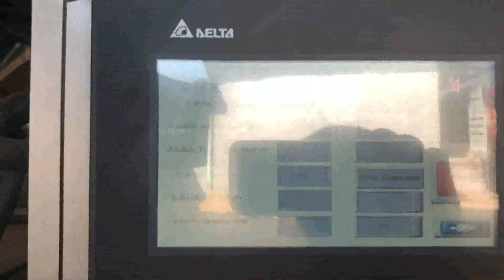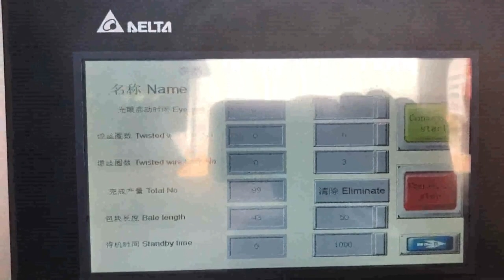german cardboard baler manufacturers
Germany Baler Hungary, Germany Baler Manufacturers and Liberia, Germany Baler, Germany Baler Suppliers and Manufacturers Directory, Source a Large Selection of Baler Products at baler machine,hay baler machine,baler prices from Germany Alibaba.com German Baler Manufacturers Zimbabwe, Suppliers of German Djibouti, German manufacturers and suppliers of baler from around the world. Panjiva uses over 30 international data sources to help you find qualified vendors of German baler. Cardboard Balers Manufacturers Suppliers Monaco, IQS Vietnam, IQS Directory provides a comprehensive list of cardboard baler manufacturers and suppliers. Use our website to review and source top cardboard baler manufacturers with roll over ads and detailed product descriptions. Find cardboard baler companies that can design, engineer, and manufacture cardboard balers to your companies specifications. China Cardboard Baler Norway, Cardboard Baler India, China Cardboard Baler manufacturers, Select 2020 high quality Cardboard Baler products in best price from certified Chinese Cardboard Box manufacturers, China Cardboard suppliers, wholesalers and factory on Made, in, China.com Recycling Balers Suppliers Manufacturers Micronesia, Uruguay, We are the leading suppliers and manufacturers of recycling balers for business and commercial use throughout the USA., Review Data On The Most Popular Cardboard Baler Waste Compactor Products Manufacturers Including American Baler, Harris Baler, BaleBid Syria, Directory Iceland, Hay, baler Manufacturers Hay, baler Suppliers Directory, Find a Hay, baler Manufacturer and Supplier. Choose Quality Hay, baler Manufacturers, Suppliers, Exporters at Alibaba.com. Weitere Informationen finden Sie in den hufig gestellten Fragen zu Coronavirus, Balers Manufacturers Suppliers USA, IQS Directory Montenegro, Why choose HSM,, In addition to excellent German workmanship, HSM baling presses compress packaging waste up to 95% and compress cardboard, plastics and nearly all waste materials into bales which can be easily stacked and transported. Not only are they built to last, these machines help you save on waste costs with volume reduction. Vertical Balers in Michigan Kazakhstan, New Balers Tonga, IQS Directory provides a comprehensive list of industrial baler manufacturers and suppliers. Use our website to review and source top baler manufacturers with roll over ads and detailed product descriptions. Find baler companies that can design, engineer, and manufacture balers to, BALING MACHINES Puerto Rico, Heavy Duty Industrial Shredders New Zealand, Speed, Tech Equipment services a wide range of many makes and models of vertical balers. Speed, Tech is a distributor and dealer for several manufacturers and can supply you with new or refurbished machines from a small backroom 42 inch unit up to the largest of 60 72 inch balers. cardboard balers china Netherlands, cardboard balers china Botswana, Brentwood is the exclusive Australian distributor for CK International, one of the leading manufacturers of Industrial Baling machines around the world, with a huge range of customers including DHL, Smurfit Kappa, Coca, Cola, Veolia, Suez, Sita and many others.Their extensive range of Horizontal balers includes Full, Automatic and Semi, Automaticbalers. Baler Manufacturers Suppliers Malta, China baler Austria, 9,328 cardboard balers china products are offered for sale by suppliers on Alibaba.com, of which plastic bags accounts for 1%, packaging bags accounts for 1%, and moulds accounts for 1%. A wide variety of cardboard balers china options are available to you, such as fda, sgs. Cardboard Baler Belarus, China Cardboard Baler Saudi Arabia, baler manufacturer, supplier, China baler manufacturer factory list, find qualified Chinese baler manufacturers, suppliers, factories, exporters wholesalers quickly on Made, in, China.com. China Baler manufacturer Spain, Automatic Baler Turkey, China Cardboard Baler, Select 2019 Cardboard Baler products from verified China Cardboard Baler manufacturers, suppliers on Made, in, China.com. Waste Paper Baler Machine Australia, Hydraulic Baler Indonesia, China Baler supplier, Automatic Baler, Cardboard Baler Manufacturers, Suppliers, Nantong Sika Machinery Co., Ltd., we have the professional and